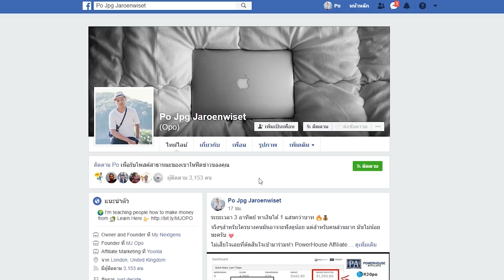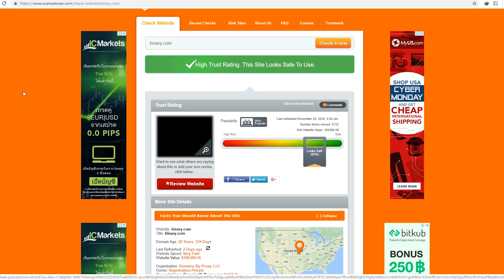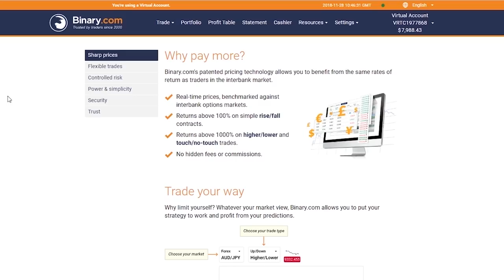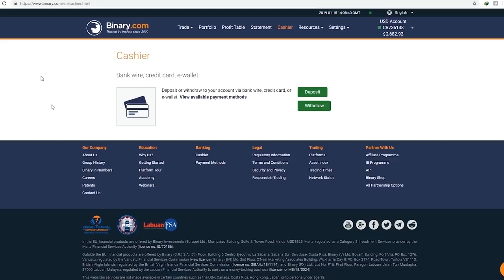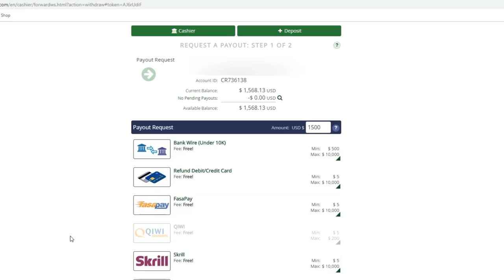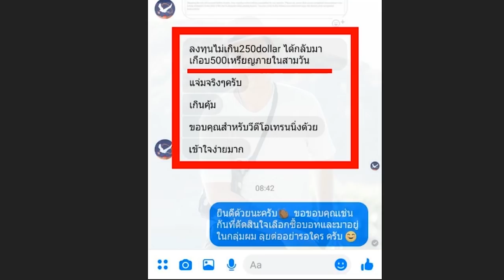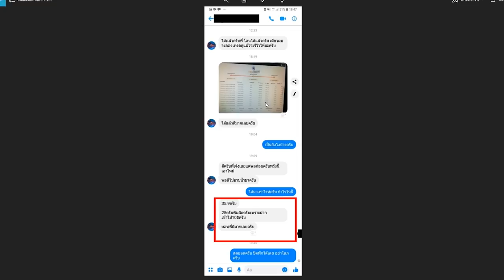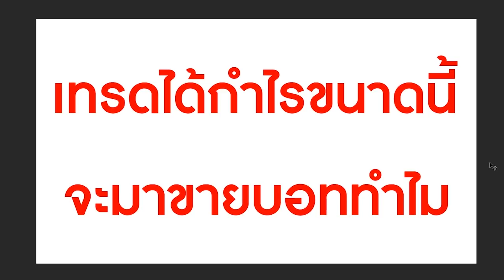MJ OPO | ออโต้เทรด ทำกำไร $70!!!